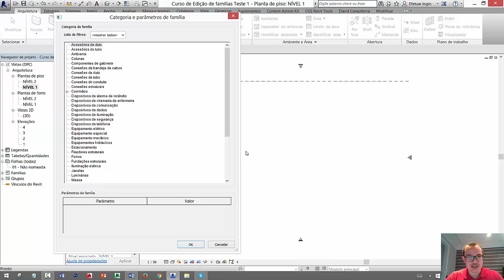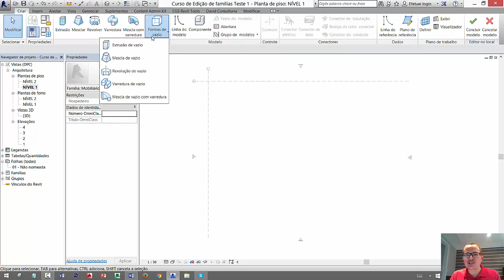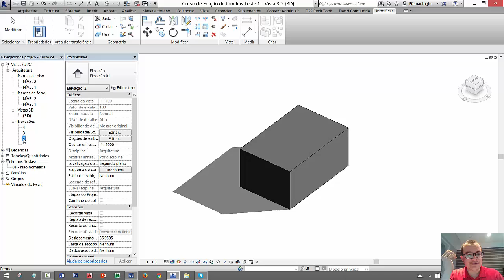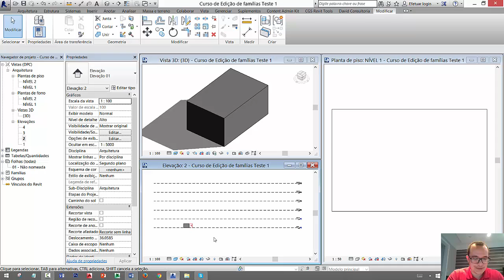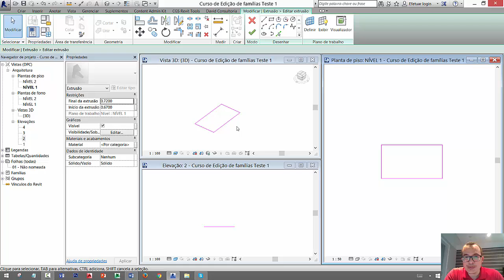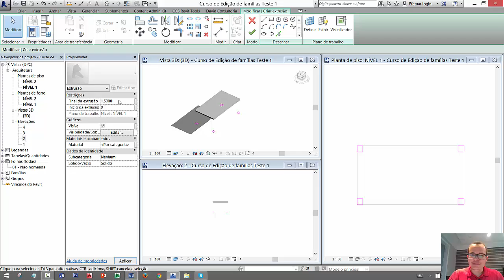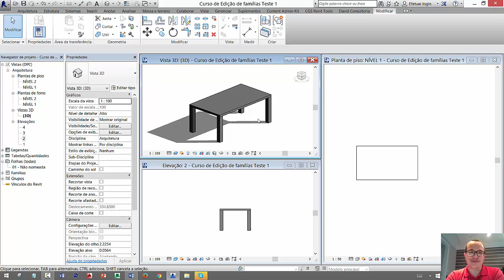Curso de Edição de famílias Aula 02 Modelando no local